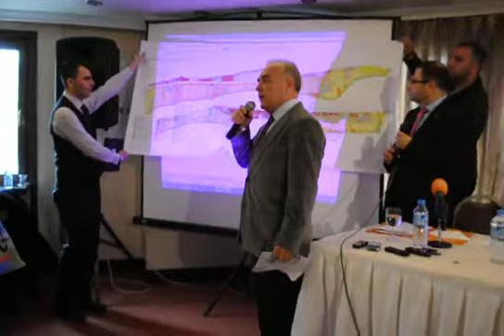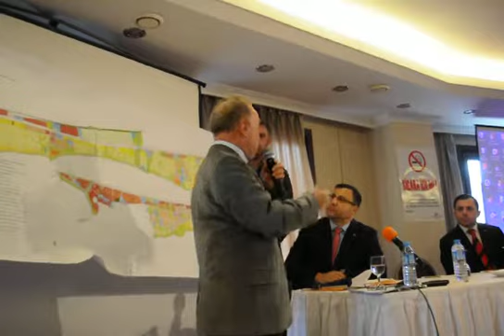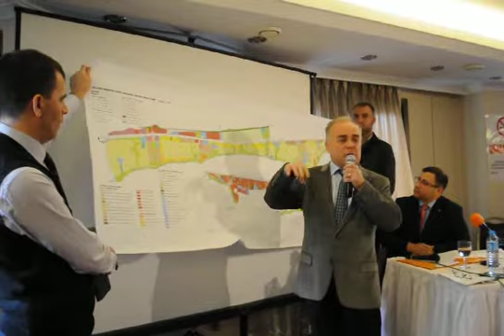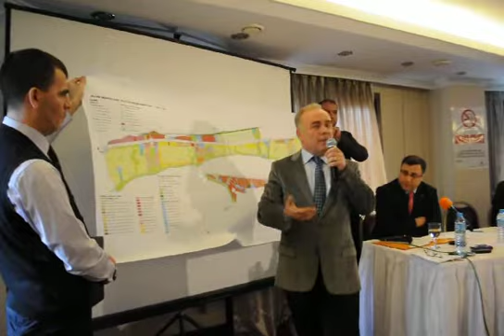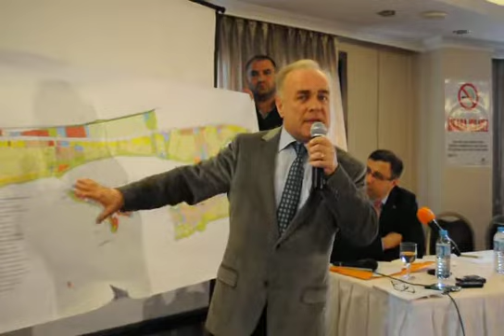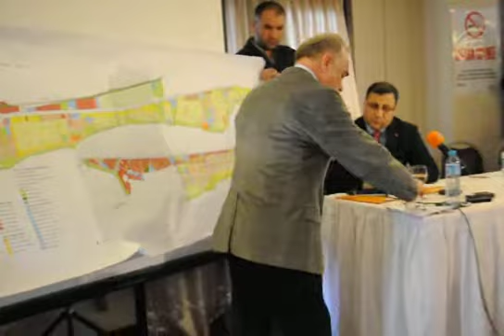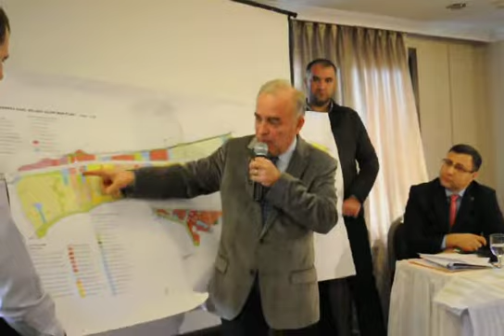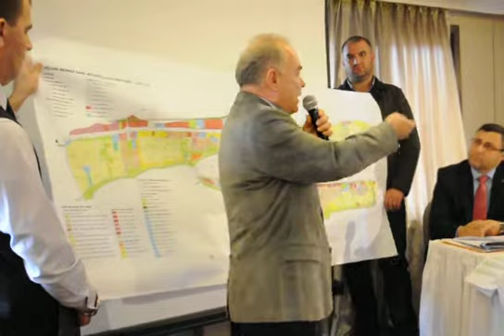SELAMİ DEĞİRMENCİ KONUŞMASI...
ESKİ SİLİVRİ BELEDİYE BAŞKANI SELAMİ DEĞİRMENCİ...